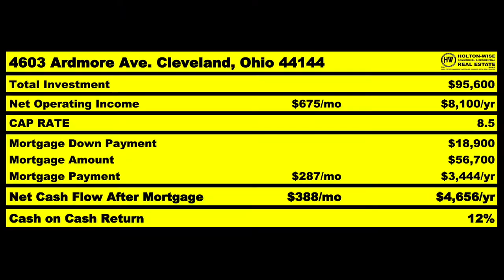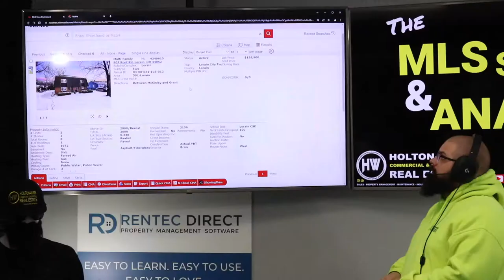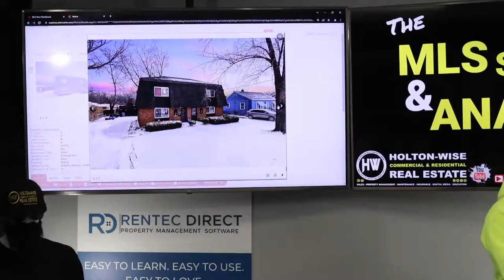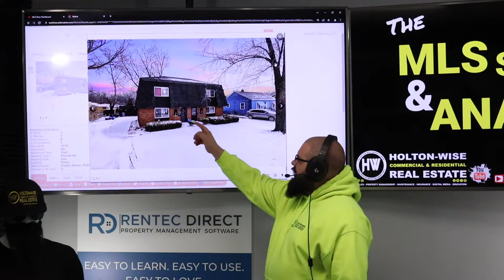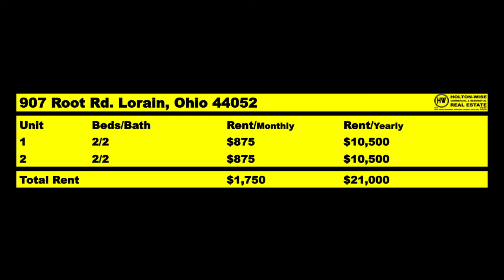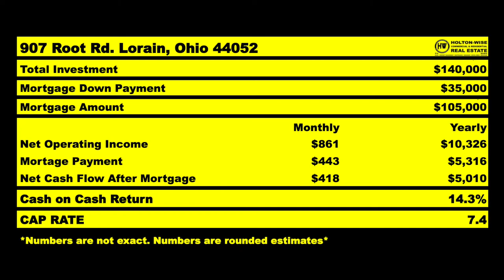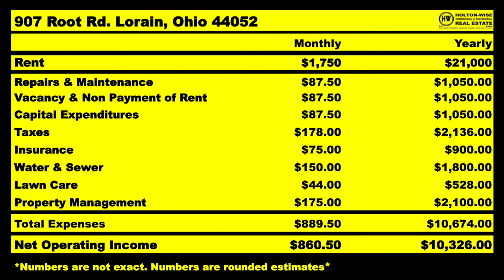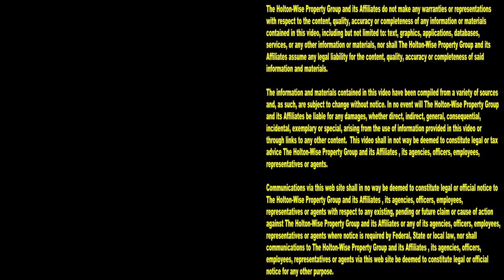Minneapolis Turnkey Real Estate Investing For Beginners | MLS Search & Analysis 1,627 - 907 Root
If you are a real estate investor from Minneapolis who has been considering buying turnkey properties out of state, you'll want to pay attention to the 1,627th episode of The MLS Search & Analysis Show. During the show turnkey real estate investing expert James Wise is helping an out of state real estate investor from Minneapolis run the numbers on a turnkey property in Cleveland, Ohio area. This property is in Lorain, Ohio which is roughly 30 min west of the city of Cleveland. This investor from Minneapolis wants to diversify his rental property portfolio into the Cleveland, Ohio market because he believes his money will go further buying Cleveland housing than it will if he were to continue to invest it it in the Minneapolis housing market.

📺 HELPFUL RESOURCES
Holton-Wise FAQ